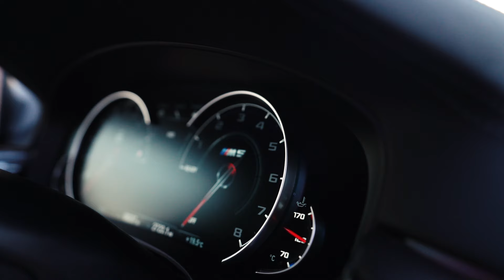I GOT 20.000 EUR IN CASH FROM ANDREW TATE !!!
Project Cobra M5 is initiated. Let's get started! I am looking forward to an exciting result.

(Vlog was filmed a while ago). Meanwhile I am in self isolation and I hope you are too. PLEASE STAY HOME!!!